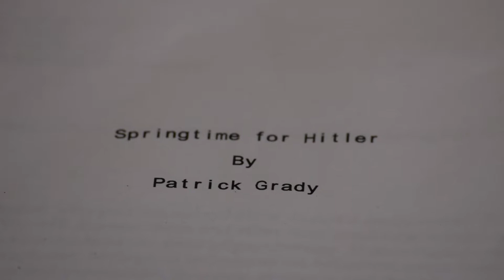The STN2 Producers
"John Cena has to do a butt chug"
-Anonymous